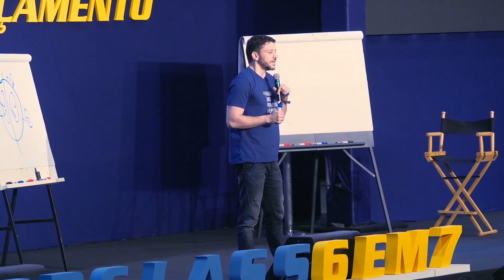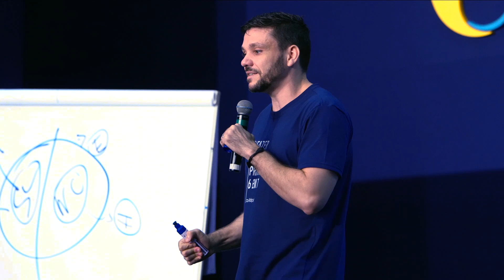GATILHO MENTAL DA HISTÓRIA E A DIFERENÇA QUE FARÁ NO SEU NEGÓCIO | ERICO ROCHA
Sem atenção você não gera persuasão.